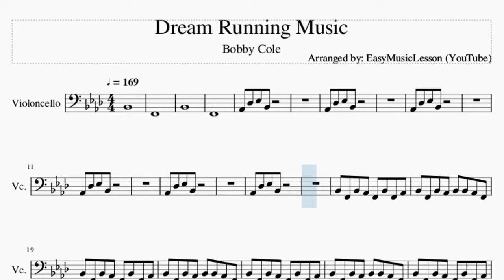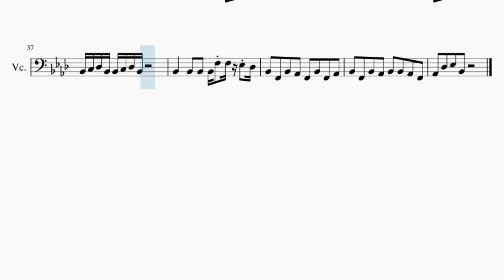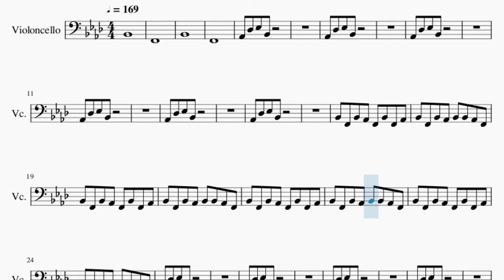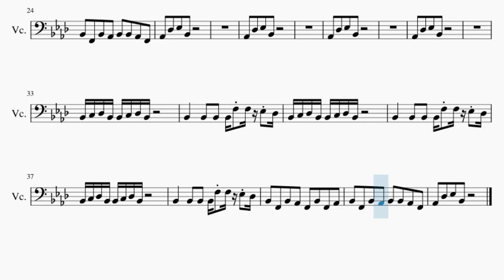Cello Sheet Music: How to play Dream Running Music by Bobby Cole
Here is a sheet music/tab video on the song Dream Running Music by Bobby Cole on the cello. A cello sheet music arrangement which is transposed to notes that are easily played by cello, for the song Dream Running Music by Bobby Cole.

EasyCelloLesson teaches you to play the your favorite instrument, through well-arranged sheet music so that you too can learn how to play Dream Running Music by Bobby Cole on the cello as fast as you can. A cello sheet music with backing tracks to help your play the song better.

Melody notes of Cello:
Bb2
F2
Bb2
F2
Ab2 Db3 Eb3 Bb2
Bb2 F2 Bb2 Ab2 F2 Bb2 F2 Ab2
Bb2 F2 Bb2 Ab2 Bb2 Bb2 Ab2 F2
Bb2 C3 Db3 Bb2 Bb2 C3 Db3 Bb2
Bb2   Bb2 Bb2 Bb2 F3 F3 Eb3 Db3